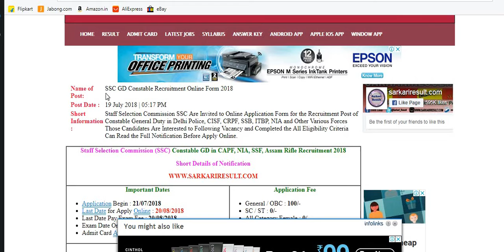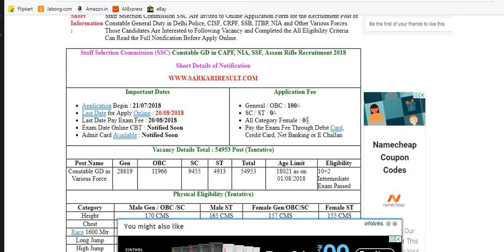SSC GD CONSTABLE 54953 TOTAL POST OF VACANCIES APPLY ONLINE